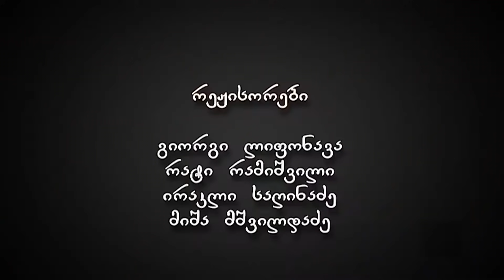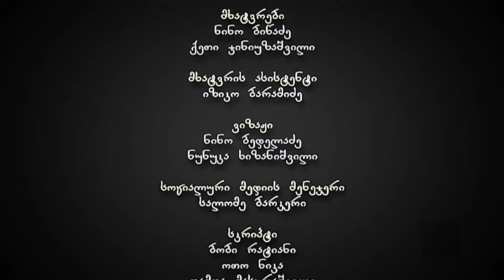ჩემი ცოლის დაქალები - სერია 55 (სეზონი 7)